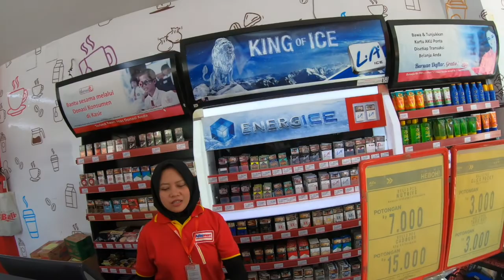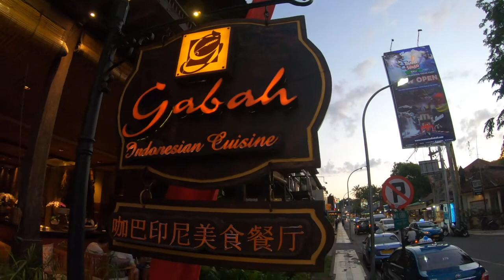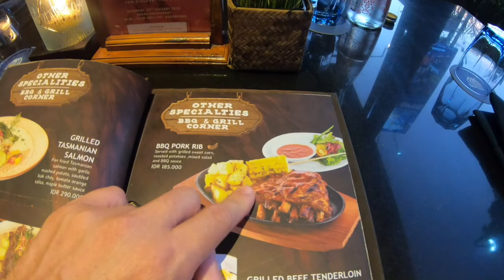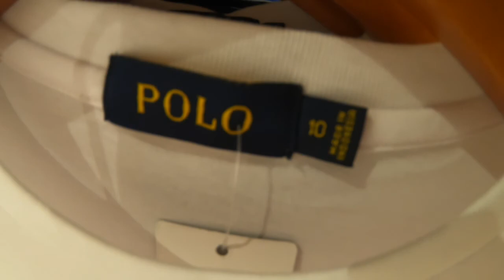COME ON HONEYMOON WITH US! | BALI THRIFTING